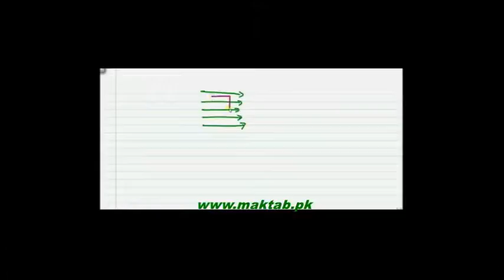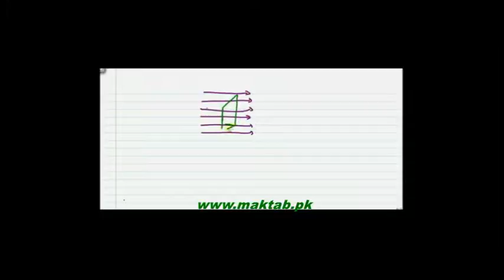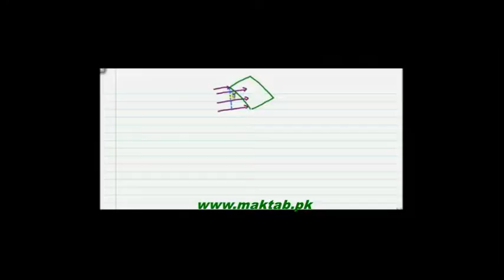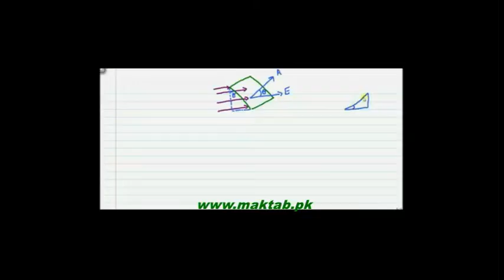FSc Physics Book2, CH 12, LEC 7: Electric flux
This video lecture from  Electrostatics (F.Sc. first year physics)In this video you will learn about how what is electric flux ,its derivation its applications, also the relation of any surface area and electric field briefly .Find more e-learning material and educational video lectures in Urdu at maktab.pk. These videos are free to use for promotional and commercial purpose by keeping the credits to Maktab.